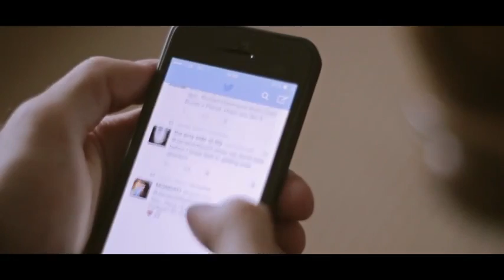Look Up Written by Gary Turk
A spoken word film for an online generation.Technological progress has merely provided us with more efficient means for going backwards.